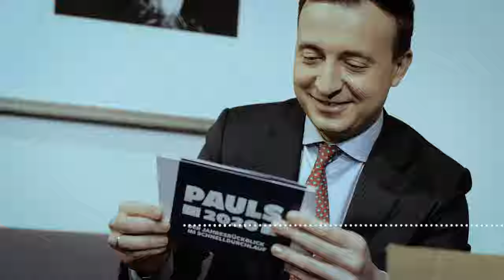Pauls 2020 Jahresrückblick